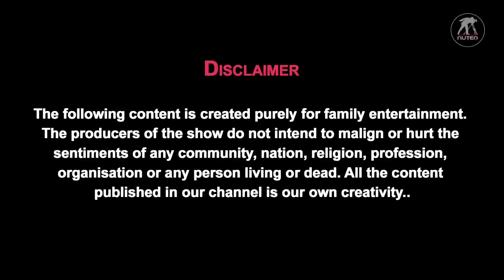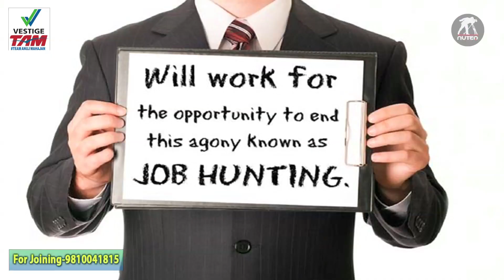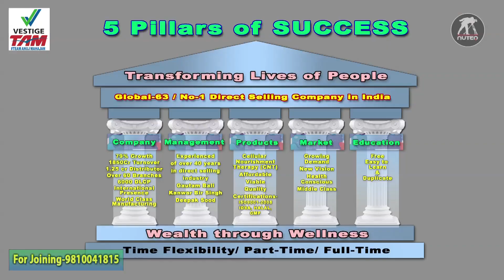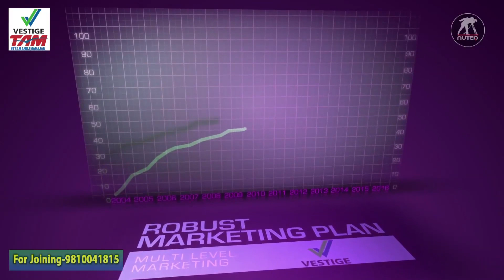Why Vestige in 2020 || Business of 21st Century|| BestCareer Option || नेटवर्क मार्केटिंग क्यूँ ?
Vestige presents an Awesome Business Opportunity. Come and Join Us-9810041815.
Direct Selling / Vestige is one popular way of building a recurring income or Passive income. With work and dedication atleast 2-3 years, we can build a passive / residual income in MLM.
Vestige Marketing is a 100% Indian Company started operations in 2004, currently Global 92nd rank a rare opportunity for an Indian company and a matter of pride.
Come and be a part of our success team. We offer free training to all new joinees. Learn and know how to show the Vestige Plan to new prospects.
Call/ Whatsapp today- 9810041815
In case you missed out…